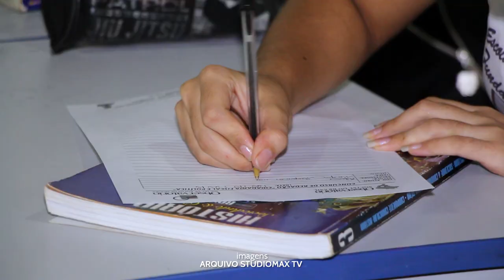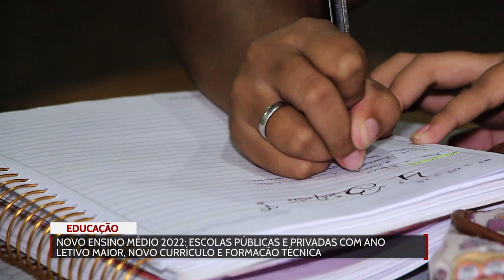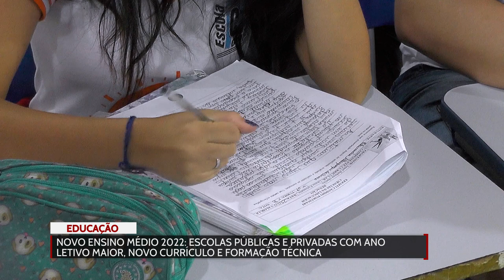Novo ensino médio saiba quais mudanças passam a valer em 2022